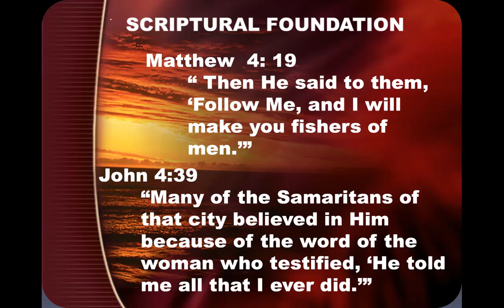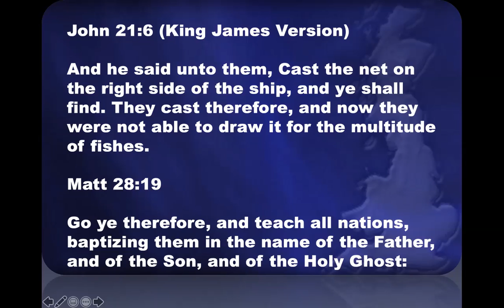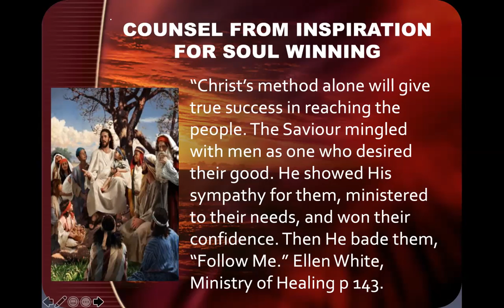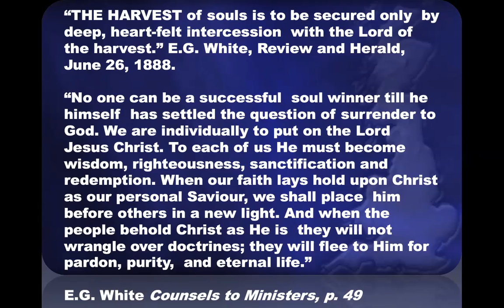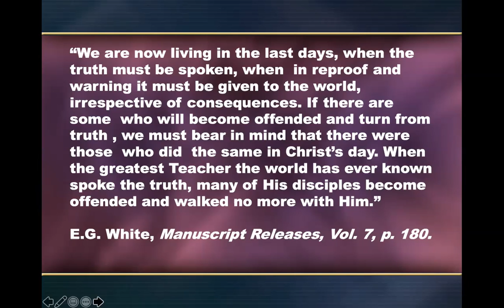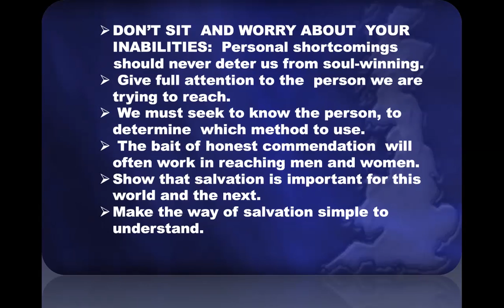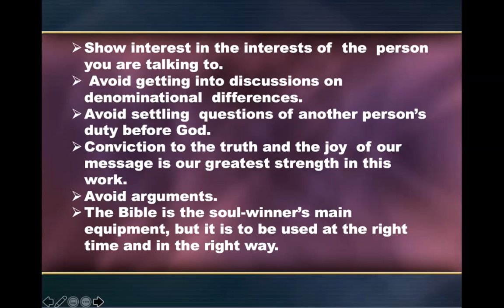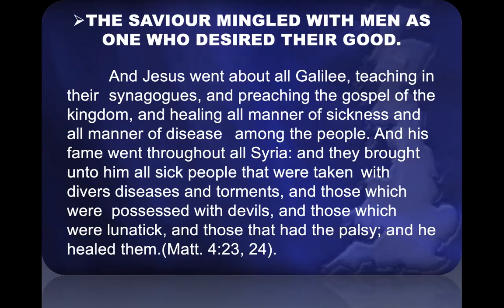Soul Winning: Our Only Business